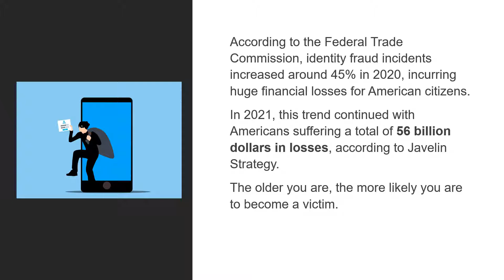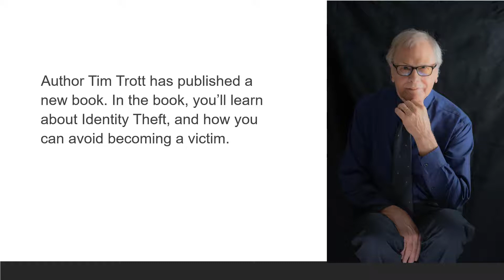Are you giving your personal information to identity thieves?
Do you know what to do to stop thieves from stealing your identity?

Identity theft is the use, transfer or theft of personal identifying information, for the purpose of committing a crime. It is when, a criminal, in a sense, becomes someone else, by taking over that person’s identity.

Check this link to see how much of your personal information is exposed
to crooks. Do you know what you can do to guard against being a victim of Identity Theft?
It’s all broken down in this book in simple terms you can understand.

Once you have a basic understanding of how the pieces fit together, you can then protect yourself from danger.

Don’t leave your identity security to chance. Learn what you can do to protect personal information and defend yourself against phishing attacks and scammers.